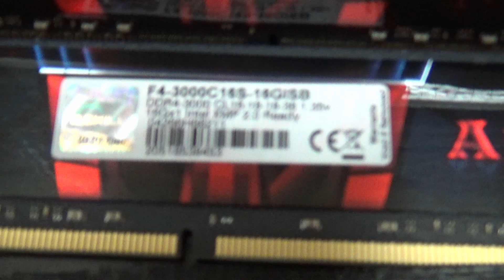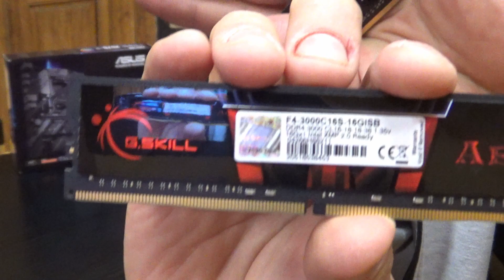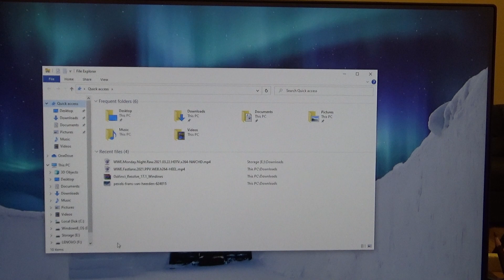Back with a bang! And with a new video editing/creation build for YouTubers! Ryzen 7 PRO 4750g, X570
Hello and thank you for stopping by to my channel InspiredByFaith!
My new video is here and it is the building of my new computer! It is based on Asus Prime X570-P Mainboard and Ryzen 7 Pro 4750G with integrated video card so I don’t need a dedicated one.
For some time, I am an Amazon associate so you are helping me grow as a video creator and a YouTuber who wants to bring the Good News of Jesus Christ, our Lord and Savior to a greater audience. It doesn’t cost you any extra when you make purchases through the links I am sharing, but you help the ministry to grow bigger. Thank you in advance for using my links. You are helping even if you buy something else you need through the links I share, after you visit Amazon.
A little bit of history how it comes to this video – I managed to sell my old computer and pay for this one without putting extra money on it. My last one was based on B550 mainboard, Ryzen 5 3600, and 24 GB RAM. It was with a dedicated GPU (Graphics Processing Unit) GeForce GTX 960. The PSU (Power Supply Unit) was 650 Watts.
Some might ask, why you changed it – it is a killer of a machine. Yes! You are completely right!
I just grabbed the moment and secured myself a better machine for the video creation and editing. This processor is just better. It has 8 cores and 16 threads, which means it can do more. Old on – 6 cores and 12 threads. The best part was – I didn’t pay a penny more – the money from the sold parts were enough to buy the new build. It doesn’t happen very often with me.

This build is in the range of 950$ and it contains the following:
Ryzen 7 pro 4750G
Asus X570 Prime-P
G-Skill Aegis 2x16Gb 3000 Mhz
Adata Swordfish M.2 2280 SSD 500 GB
PSU Cooler Master Elite V3 600W, 230V
Thermaltake V100 ATX Mid-Tower PC Case, Black

There is a good video creator and YouTuber build which is cheaper and is based on B550 motherboard and Ryzen 5 Pro 4650G under 600$ according to today’s prices – 598$ to be exact:
Ryzen 5 Pro 4650G
Cooler for Processor – Wraith Stealth
ASRock B550M-HDV
Corsair Vengeance LPX 16GB (2x8GB) DDR4
Kingston A400 240G Internal SSD M.2 2280
PSU EVGA 500W 80PLUS
Zalman T6 ATX Mid Tower Computer/PC Case

Just for the fun of it I will put here a high-end PC Build for video creation and editing based on the Ryzen 9 Processor 5th Gen. This build is well above 3000$ budget just because of the GPU and of course all the high-end components chosen for it:
AMD Ryzen 9 5900X 4th Gen 12-core Desktop Processor
Cooler Noctua NH-D15
ASUS ROG X570 Crosshair VIII Hero
G.Skill Trident Z NEO Series 64GB (2 x 32GB)
SAMSUNG 980 PRO 2TB PCIe NVMe Gen4 Internal Gaming SSD M.2
Dedicated Graphics Card (GPU) – a lot of possibilities, and not much availability due to high demand for mining cryptocurrencies – both AMD and Nvidia have amazing GPUs, it just depends on what you need it for. In general – Nvidia for gaming, and AMD for more computing, like workstation builds. I’ll put two options here which will be right in the middle of their product gammas: Nvidia RTX 3060 and AMD RX 6500 XT. There is limited availability for GPUs in general. That is why I reoriented to APU – combined processor with graphics card.
PNY GeForce RTX 3060 12GB XLR8 Gaming
Sapphire 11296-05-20G Radeon Pulse RX 5600 XT BE 6GB GDDR6
We need a strong PSU 750W - Corsair CX Series 750 Watt (2017) 80 Plus Bronze Certified
Case MUSETEX 5×140mm & 1×120mm ARGB Fans Voice Remote Control Mid-Tower Case

Stay blessed and may God give you strength and peace in this pandemic.